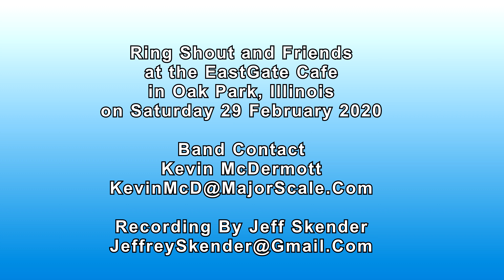Brother Sister at the EastGate Cafe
Ring Shout and Friends Band at the EastGate Cafe in Oak Park Illinois on 29 February 2020.  Angelia "Angie" Holman sings Brother Sister.

Chicago, Illinois Area Band Contact
Kevin McDermott